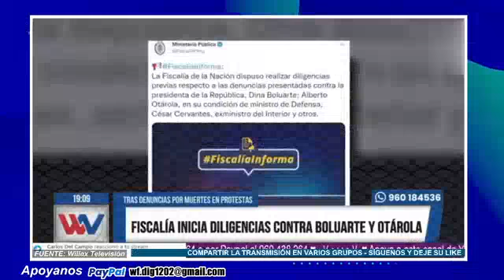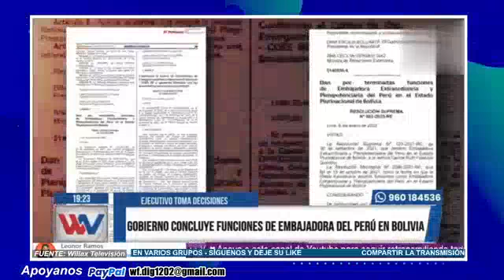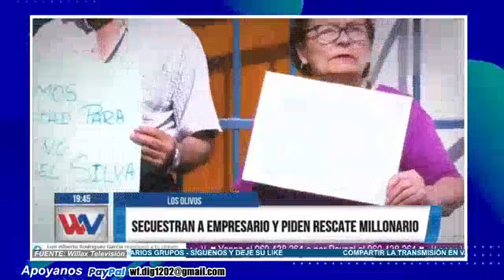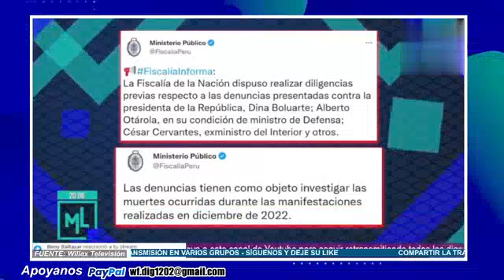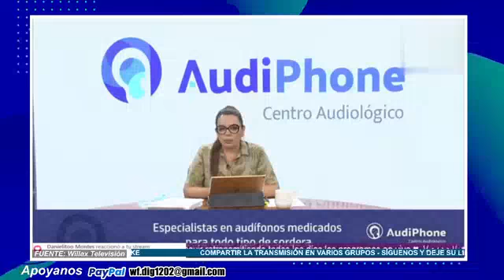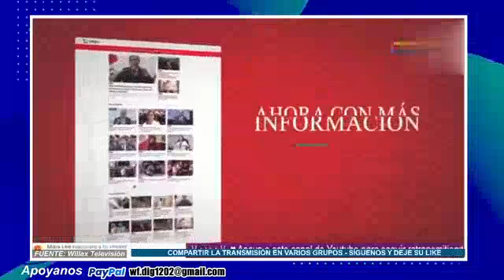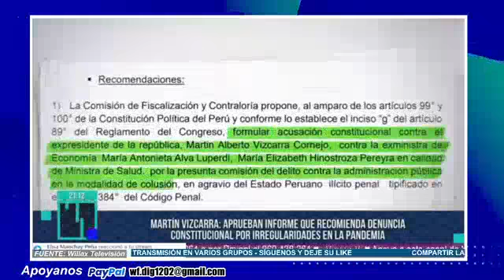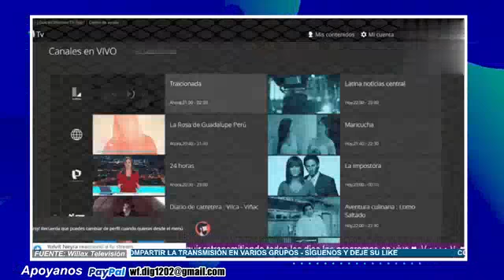EN VIVO - Milagros Leiva - Emisión 06 de enero del 2023 - ENTREVISTA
Entra a y serás parte del grupo exclusivo de CAC Televisión Producciones y tendrás acceso a mi biblioteca